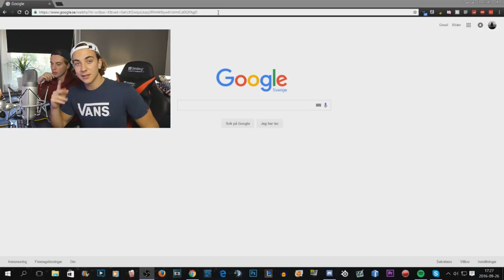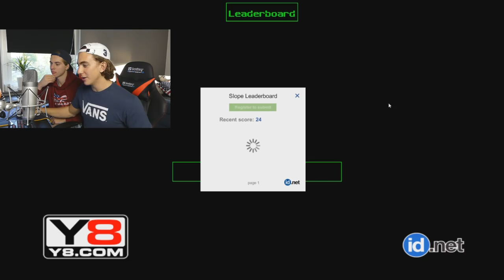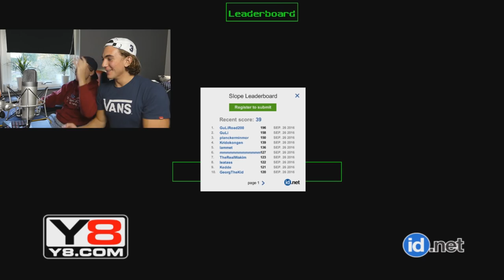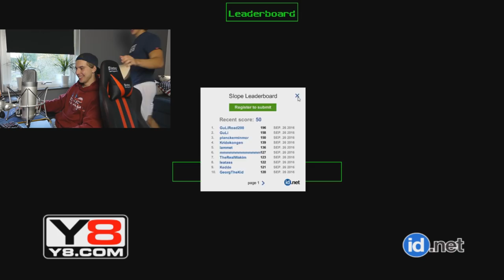VARFÖR SPELAR ALLA DET HÄR??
2k likes = king